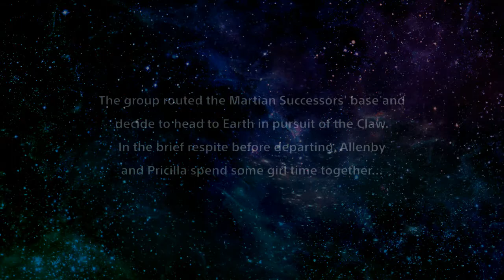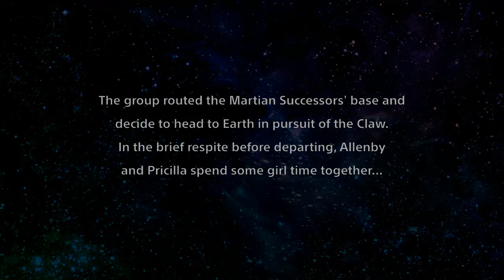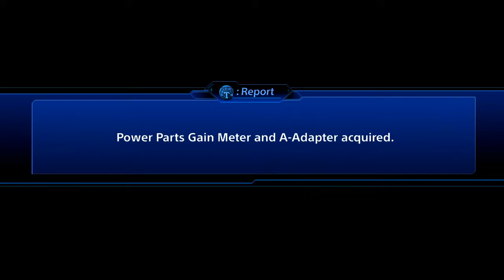SRW T DLC 1 Armour Fight, Ready, Go!